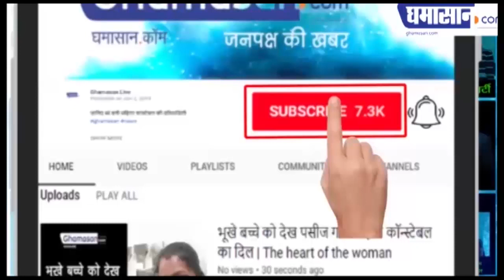बेरोजगारी से परेशान कृषि छात्रों ने शुरू किया आंदोलन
कृषि कॉलेज के गेट पर 7 दिनों से जारी है आंदोलन